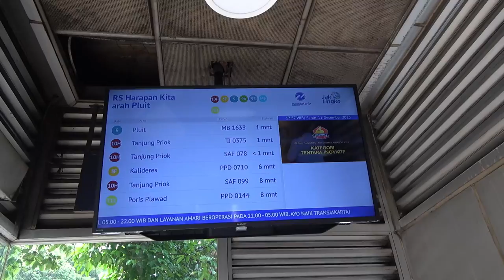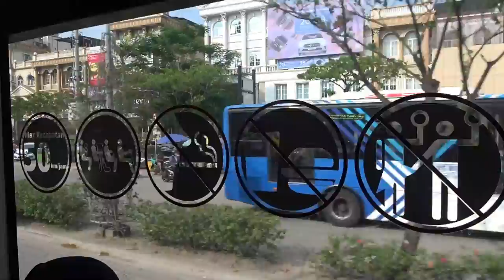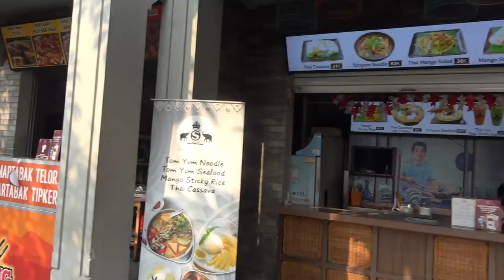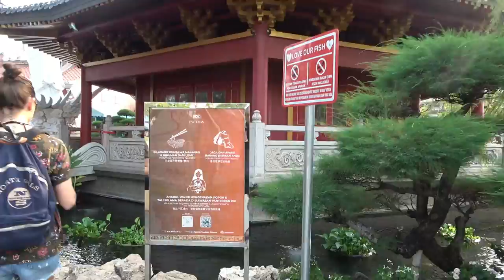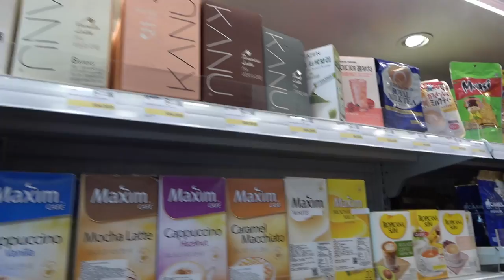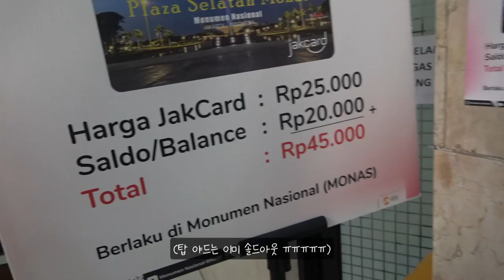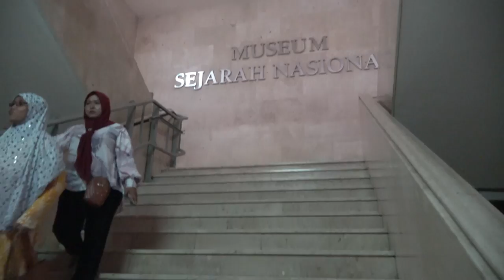ep.114 | 1년 2개월만에 다시 만난 이탈리아 미녀와 1박 2일 자카르타 여행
재작년 겨울 라오스 루앙프라방에서 마지막으로 본 뒤
1년 2개월만에 다시 자카르타에서 만났습니다!
마르타와 함께 둘러보는 1박 2일 자카르타 여행 :D

00:00 소개
04:00 픽 아일랜드
04:30 퍼센트 아라비카 픽
05:26 픽 차이나타운
08:29 픽 아일랜드 둔치
09:43 첫째날 끝
10:34 둘째날 시작
13:24 자카르타 대성당
14:45 이스티크랄 모스크
17:16 모나스
22:17 둘째날 끝